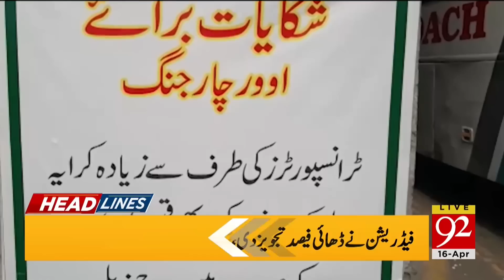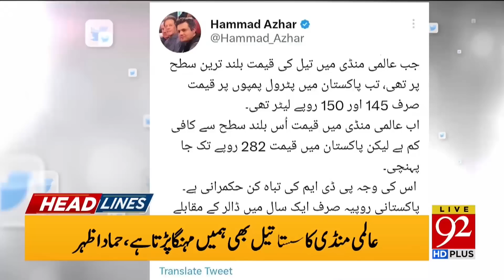Petrol Price increased again!!! | Headlines | 03:00 PM | 16 April 2023 | 92NewsHD